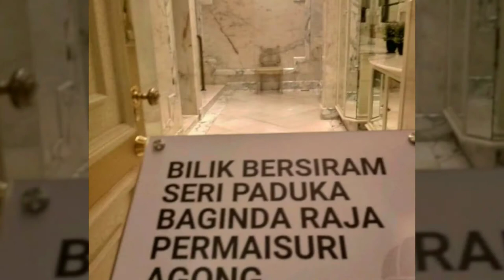The Royal Palace Museum💞💞💞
Malaysia Vacation 2018